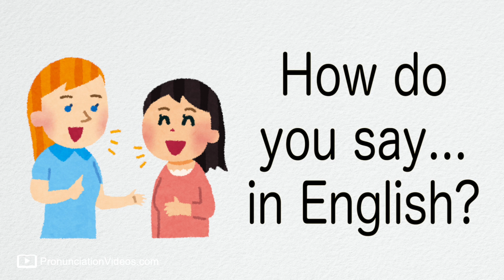こっちに来て How do you say ... in English? 発音 | SING and SPEAK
こっちに来て How do you say ... in English? の発音。

おんなじ口と舌の動きになるように、かがみを見ながらいっしょに言ってみよ〜ぅ！

SING & SPEAK!

｡♥｡･ﾟ♡ﾟ･｡♥｡･ﾟ♡ﾟ･｡♥｡･ﾟ♡ﾟ･｡♥｡･ﾟ♡ﾟ･｡♥｡･ﾟ♡ﾟ･｡♥｡･ﾟ♡ﾟ･｡
PronunciationVideos.com

｡♥｡･ﾟ♡ﾟ･｡♥｡･ﾟ♡ﾟ･｡♥｡･ﾟ♡ﾟ･｡♥｡･ﾟ♡ﾟ･｡♥｡･ﾟ♡ﾟ･｡♥｡･ﾟ♡ﾟ･｡